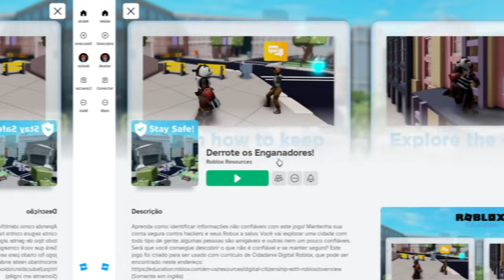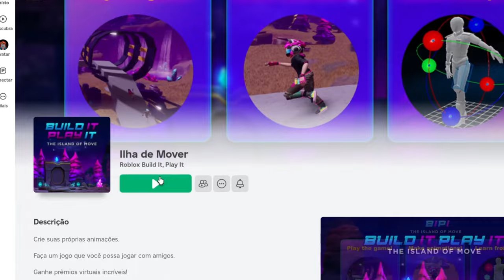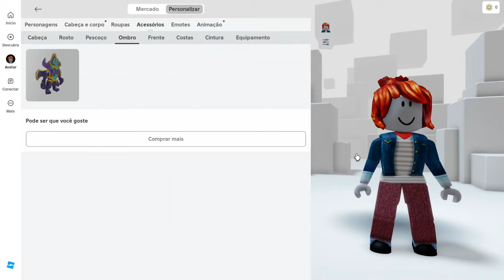PEGUE AGORA 30 CABELOS GRÁTIS e ITENS GRÁTIS NO ROBLOX (2024)😳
PEGUE AGORA 30 CABELOS GRÁTIS e + 10 ITENS GRÁTIS NO ROBLOX (2024)😳